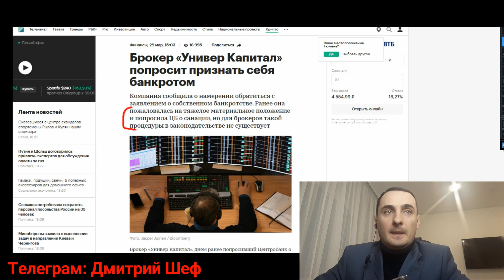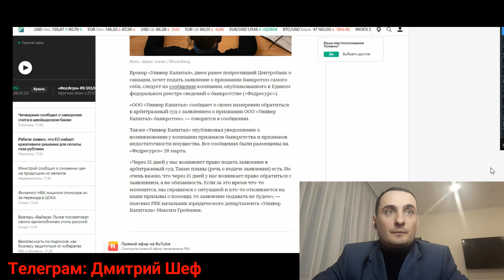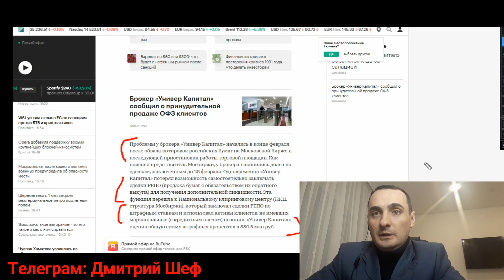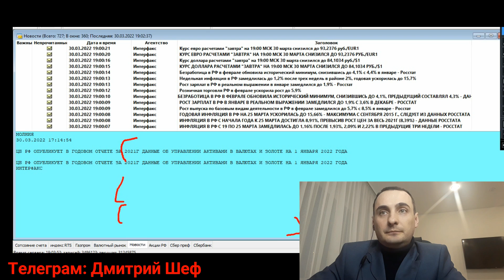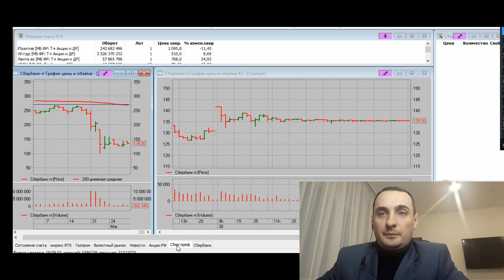Прогноз акции Сбербанка, прогноз акции Газпрома, прогноз курса доллара👇